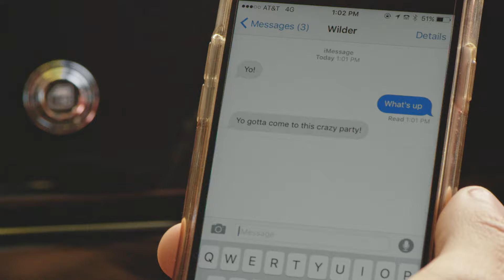Hawkers x Pull&Bear - The Pool Party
Worldwide-famous DJ Steve Aoki was the star of the pool party to mark the launch of Hawkers x Pull&Bear - an alliance between Inditex Group's young fashion brand and the revelation start-up of the sunglasses industry. The private event took place in a villa in Beverly Hills, L.A. Guests were called in through social networks and the whole thing became pretty crazy in the end...